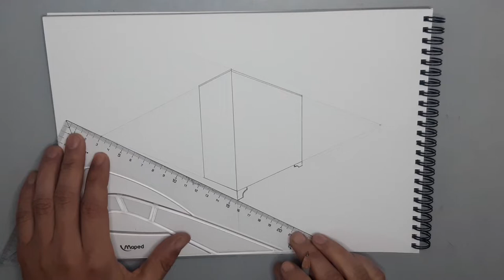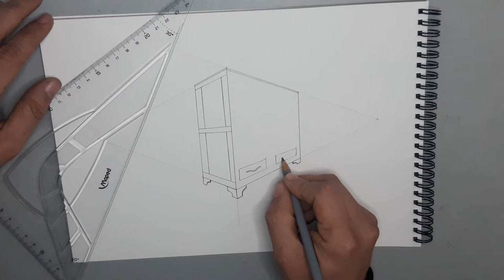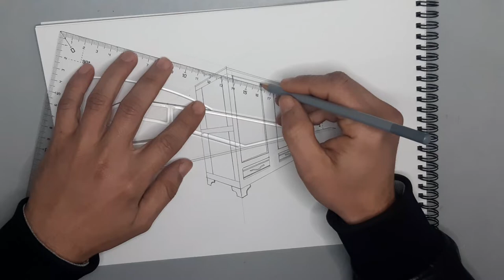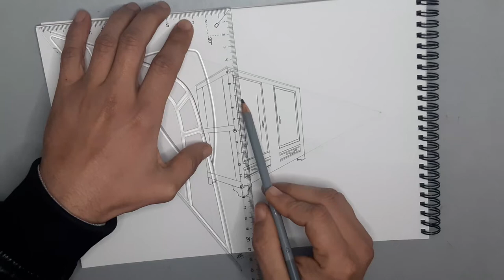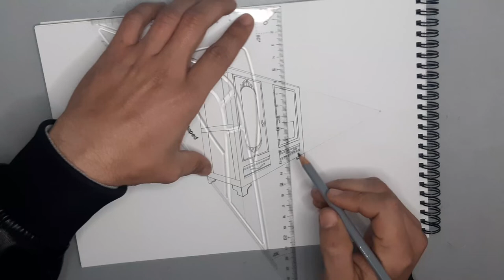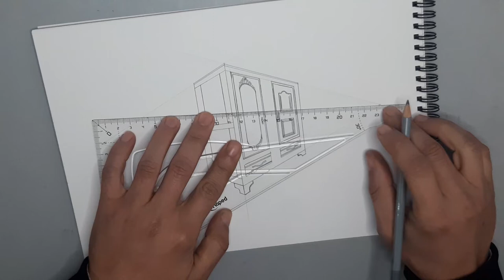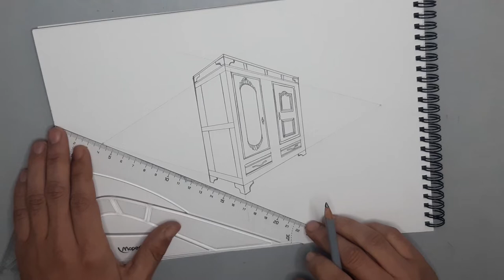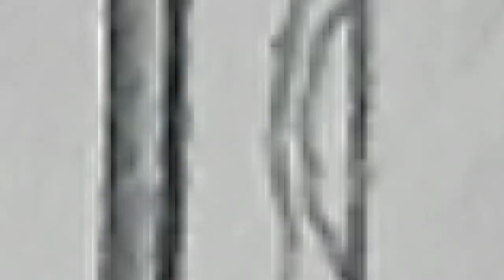How To Draw a Closet With 2 perspective point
This artwork is an original content made by Riki Art youtube channel

This video is about how to draw a 3D CALSSIC CLOSET using 2 point perspective
i hope you can enjoy this video and most of all learn all about this artwork
have fun everybody.